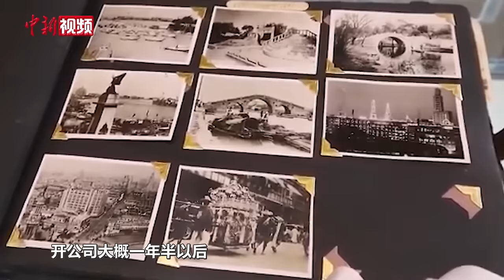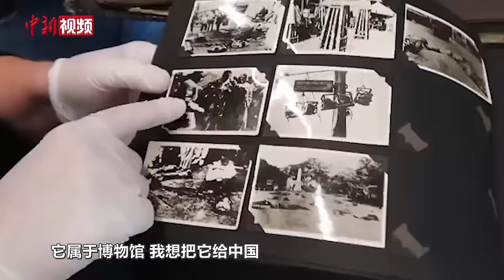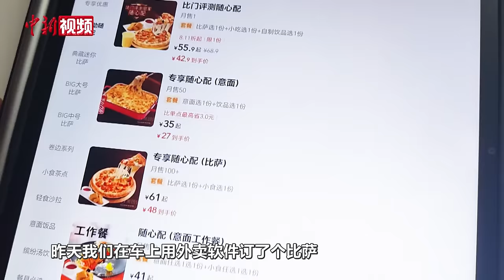埃文·凯尔谈北京行：最棒的旅行 一周内和1500人合影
埃文·凯尔是一名典当行的老板，2022年11月，他将一本记录二战期间日军侵华史实的相册捐赠给了中国驻芝加哥领事馆，该事件在网上发布后，获得了社会各界高度关注。

11月16日晚，埃文·凯尔抵达北京开启了他的中国之旅，抵达中国的首日，埃文·凯尔首先去天安门广场参加了升旗仪式。在过去的一周中，埃文·凯尔参观了长城、故宫、国家博物馆等历史文化景点，也前往潘家园旧货市场、水果农贸市场等地打卡感受“接地气”的中国生活。

11月23日，在抵达中国一周后，埃文·凯尔在北京接受中国新闻社专访，分享了他的旅行感受。埃文·凯尔表示，截止到目前为止，这是体验过的最棒的旅行，从抵达这里开始就深切感受到了这个国家的热情好客，让人感到十分温暖。在旅行途中，每到一处就会有诸多民众认出埃文·凯尔并邀请他合影留念，埃文·凯尔告诉记者，过去一周大概和1500个人一起合过影，能够和大家以合影的方式共享快乐令他感到十分开心。

11月25日晚，截至发稿，记者从埃文·凯尔助理处了解到，11月26日埃文·凯尔将前往天津开启此次中国行的第二站。